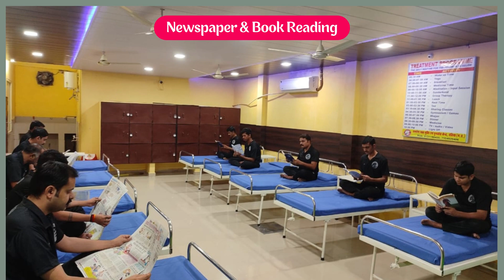Nasha Mukti Kendra & Hospital Banka, Best Nasha Mukti & Hospital Kendra in Banka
NASHA MUKTI KENDRA Banka is one of the leading anti-drug treatment center in Banka. Samarpan Nasha Mukti Banka is one of the best rehab centers in India. To transform the life and values of not just our client but also his family and society as a whole and for every person to dawn upon the realization that life can be lived, and be celebrated even without the use of any substance.